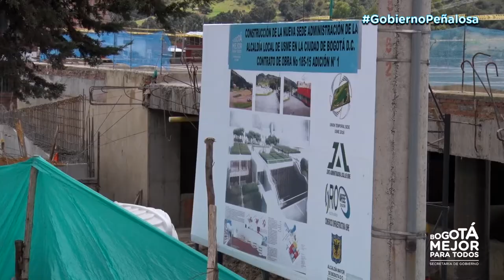Recorrido localidad Usme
El Secretario de Gobierno, Miguel Uribe Turbay, recorrió las obras que se adelantan en Usme:
1. Nueva sede de la Alcaldía Local de Usme
2. Placahuellas y mantenimiento de carreteras
3. Obras de acueducto